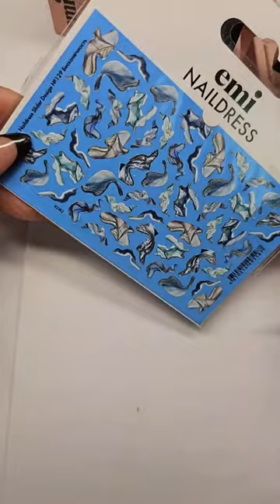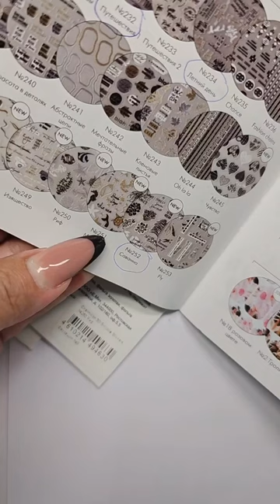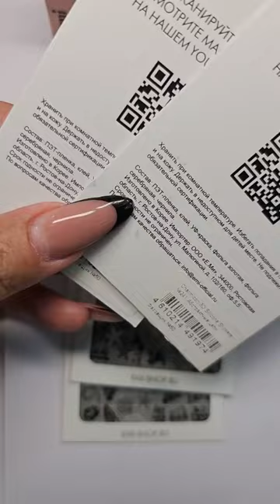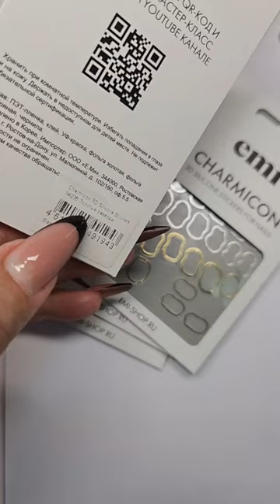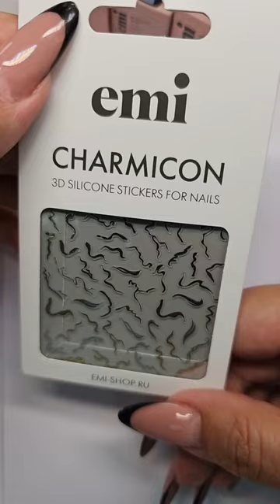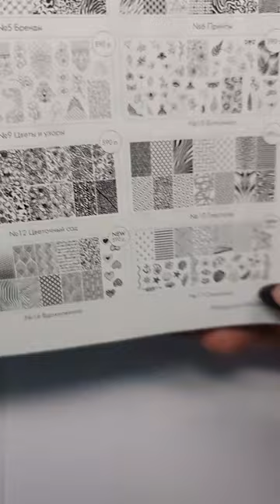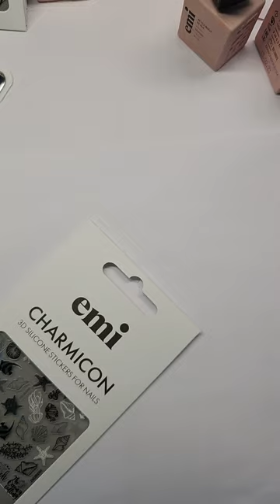Прямой эфир с Натальей Каклюгиной на тему градиентных дизайнов с морской тематикой!